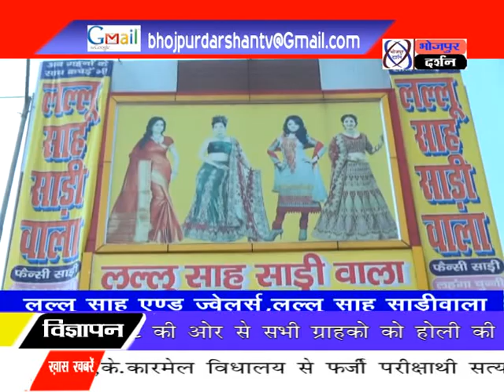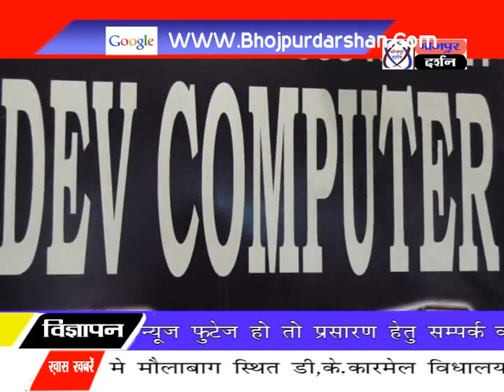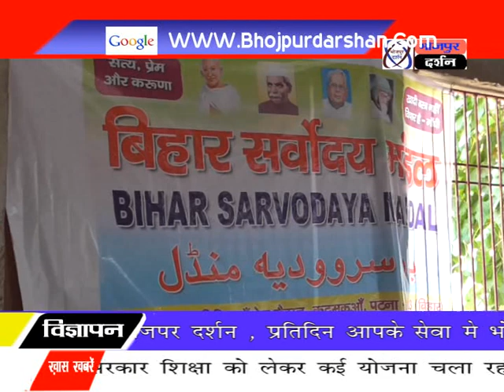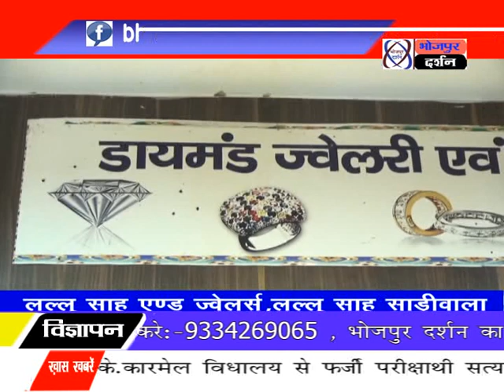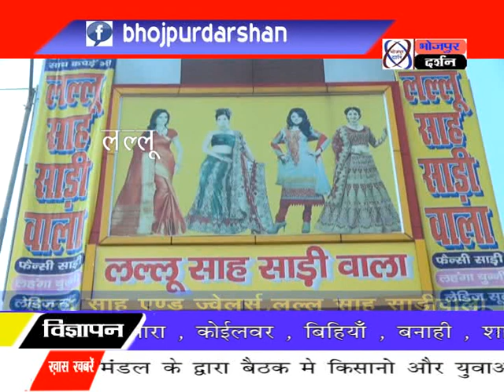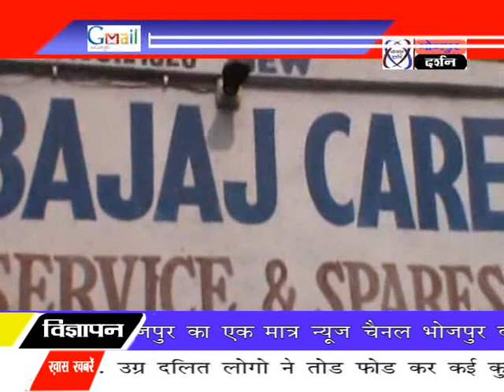भोजपुर दर्शन न्यूज़ 29 अप्रैल 2018 || Bhojpur Darshan News 29 April 2018